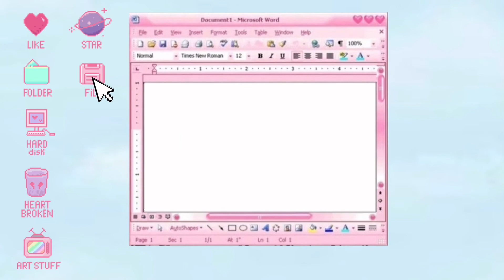crack that is forbidden in the cloud recesses (the untamed crack)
My first ever edit! None of the songs or sounds used belong to me.